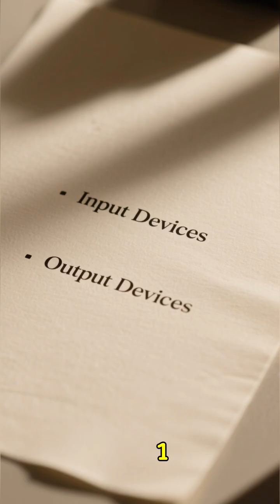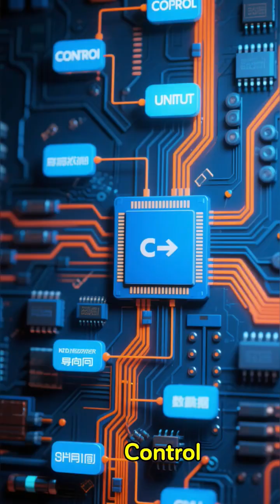🔧 Computer Parts Explained – Motherboard, CPU, GPU, RAM, SSD & More | Ultimate Beginner’s Guide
💻 Learn all about computer parts in this easy-to-understand guide! Whether you’re building your first PC or just curious about what’s inside your computer, we break down motherboards, CPUs, GPUs, RAM, SSDs, power supplies, and cooling systems — with tips on how each part works and why it’s important.

📌 What You’ll Learn in This Video:

The main components of a computer and their functions

How to choose the right computer parts for your needs

Tips for PC building and upgrading

The difference between HDD vs SSD, DDR4 vs DDR5 RAM, and more

🚀 Perfect for beginners, tech enthusiasts, gamers, and PC builders!